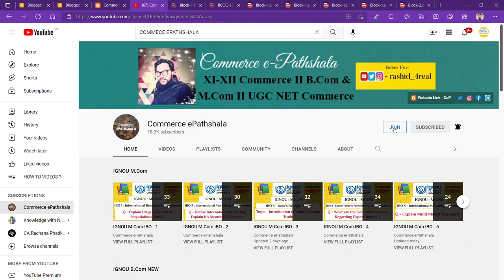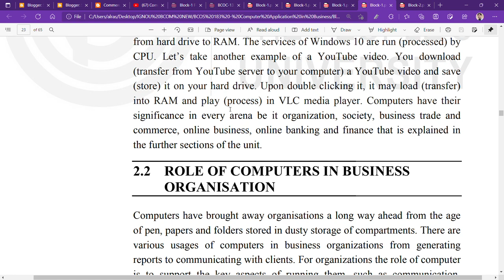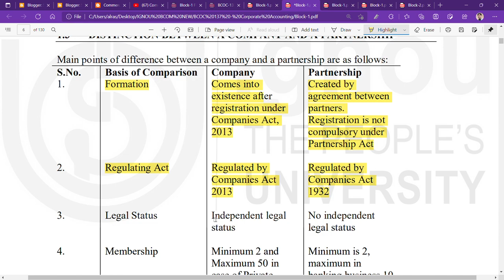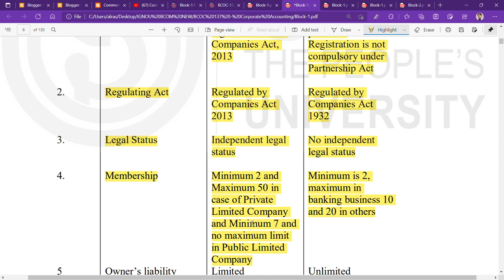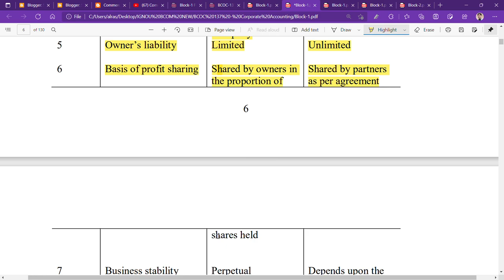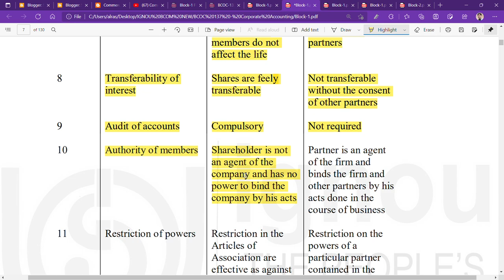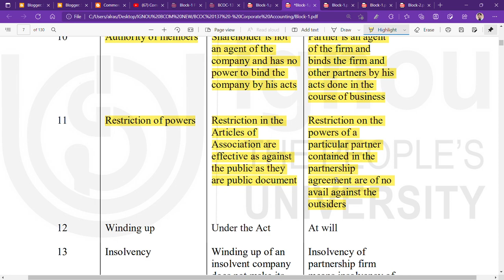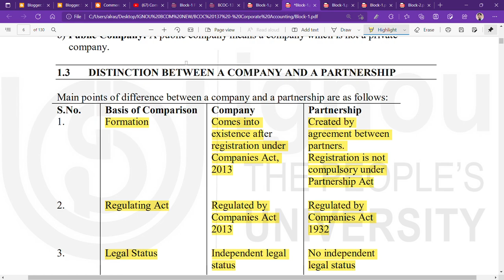IGNOU : BCOM : BCOC 137 : Q - STATE THE DISTINCTION BETWEEN COMPANY & PARTNERSHIP.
Commerce ePathshala